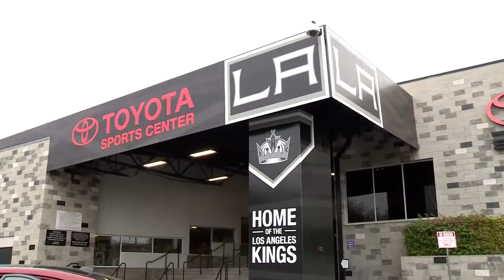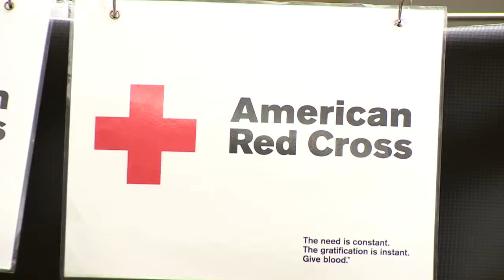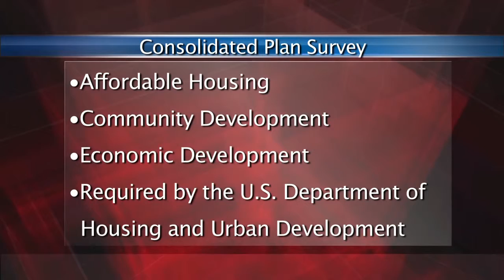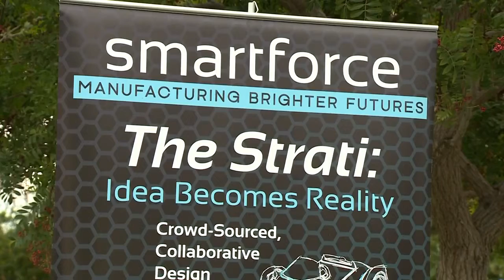World's first 3D printed vehicle visits El Camino College